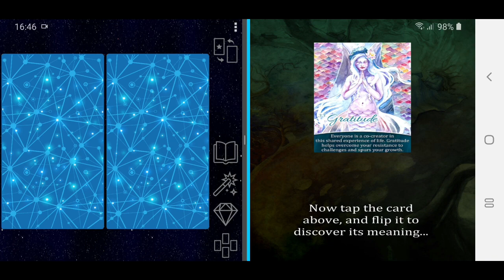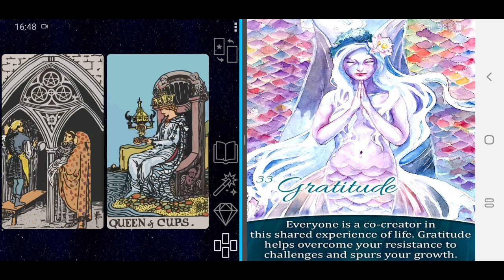Aries. Bonus Reading Bulan Purnama di Scorpio